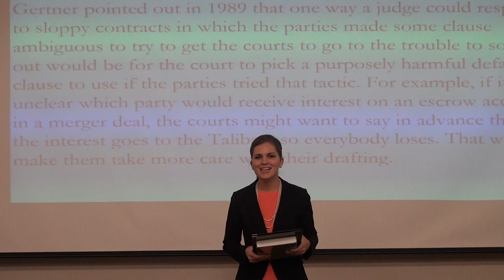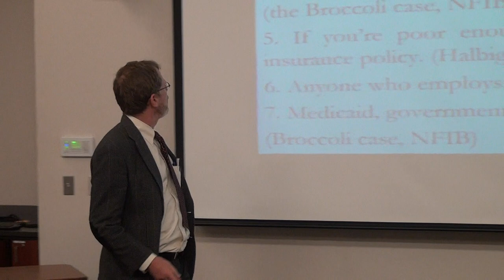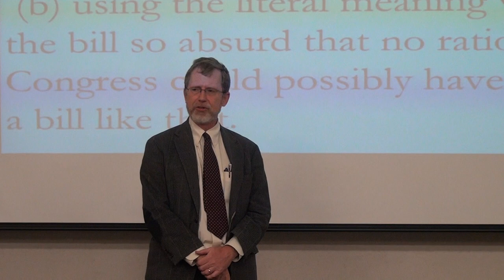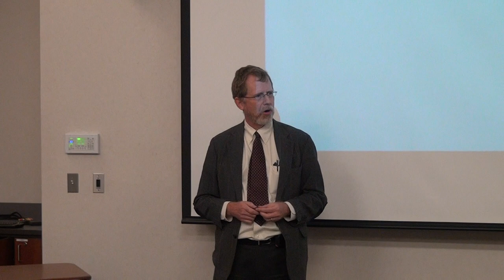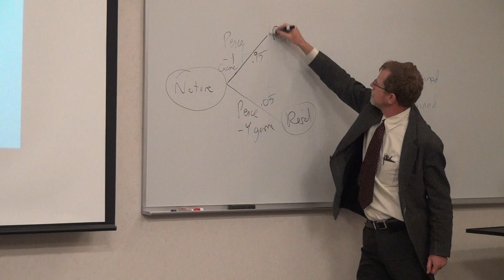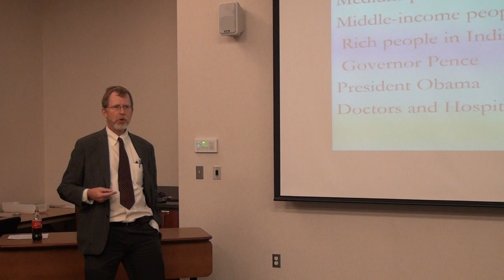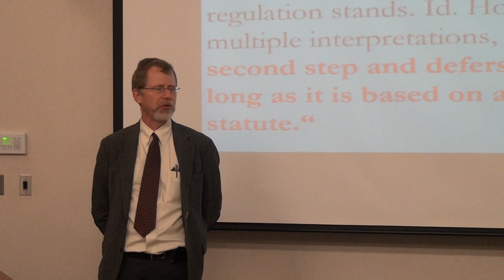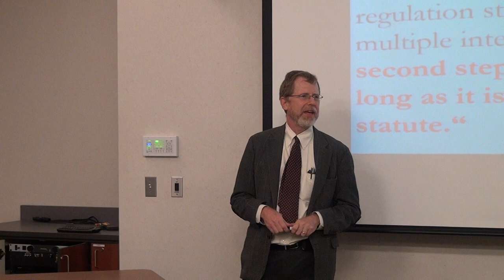PRAXIS Presents: Playing Chicken With Obamacare's State Insurance Exchange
How can economic analysis help us understand the Halbig v. Burwell (2014) decision? In his lecture, Dr. Eric Rasmusen will shed some lighten the strategies involved and how the Democratic Party may benefit from the new statute. Dr. Rasmusen will use some introductory-level game theory in his analysis, and he will also elaborate on the difficulties of defining "legislative intent" as illustrated by this court decision.